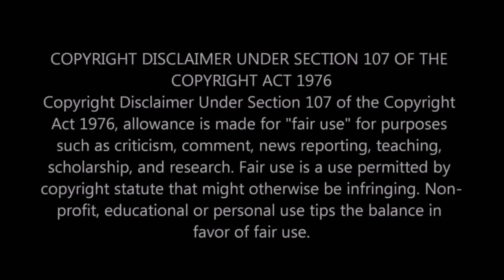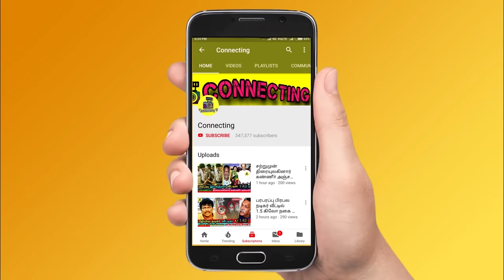நீ அக்காவா கேவலமா இருக்கு கொந்தளித்த வனிதா " தங்கை " Vijay TV ! Bigg Boss Tamil ! Bigg Boss 3 Tamil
நீ அக்காவா கேவலமா இருக்கு கொந்தளித்த வனிதா " தங்கை " ! Vijay TV ! Bigg Boss Tamil ! Bigg Boss 3 Tamil | Vanitha Sister Preetha Vijayakumar Reply about Vanitha Vijayakumar in Bigg Boss 3 Tamil ! Bigg Boss 3 ! Bigg Boss 3 Tamil | Kavin & Losliya Fight | Kamal Haasan ! Sakshi Aggarwal ! Kavin ! Interview ! Vanitha & Meera Mithun Fight ! Vanitha Vijayakumar & Madhumitha Fight ! Vanitha & Abhirami Fight ! Jangiri Madhumitha ! Abirami Fight ! Losliya ! Jangiri Madhumitha ! Sandy Master ! Cheran ! Saravanan ! Biggg Boss Tamil 3

Vanitha should Get off from the Bigg Boss 3 Tamil - Vanitha Sister Preetha Vijayakumar Angry Over on Vanitha in Bigg Boss Tamil & Bigg Boss 3 Tamil

Bigg Boss Fame Vanitha Sister Preetha Vijayakumar Came Live and Slams His Sister Vanitha Vijayakumar Behaviours in Bigg Boss Tamil & Bigg Boss 3 Tamil

Am Shame of You Vanitha - Bigg Boss Vanitha Vijayakumar Sister Preetha Vijayakumar Slams Vanitha in Bigg Boss Tamil & Bigg Boss 3 Tamil

Vanitha is Not My Sister - Bigg Boss Vanitha Vijayakumar Sister Preetha Hari Slams Vanitha Vijayakumar's Worse Behaviours in Bigg Boss 3 Tamil & Bigg Boss Tamil

Bigg Boss 3 Fame " Vanitha " Sister Preetha Vijayakumar Interview and Preetha Vijayakumar Hits Backs Vanitha Vijayakumar Worst Behaviour's in Bigg Boss Tamil & Bigg Boss 3 Tamil

Director Hari Wife Preetha Vijayakumar Reply about Her Sister Vanitha Worst Behaviour in Bigg Boss 3 Tamil & Bigg Boss Tamil

Don't Spoil Our Family Name Vanitha Sister Preetha Vijayakumar Angry on Vanitha in Bigg Boss Tamil & Bigg Boss 3 Tamil

Task Turns Fight - Clash Between Losliya and Kavin in  Bigg Boss Tamil & Bigg Boss 3 Tamil

Losliya Angry Over on Kavin and Blasts Him in Bigg Boss Tamil & Bigg Boss 3 Tamil

Big Clash Between Vanitha and Losliya in Bigg Boss Tamil & Bigg Boss 3 Tamil

Task Turns Fight Mohan Vaidya Breakdown Tears in Bigg Boss Tamil & Bigg Boss 3 Tamil

Vanitha Angry Over on Madhumitha in Bigg Boss Tamil & Bigg Boss 3 Tamil

Vanitha Angry Over on Abhirami and Blasts Her in Bigg Boss 3 Tamil & Bigg Boss Tamil

Huge Fight Between Cheran and Meera Mithun in Bigg Boss Tamil & Bigg Boss 3 Tamil

Huge Fight Between Sakshi and Madhumitha in Bigg Boss Tamil & Bigg Boss 3 Tamil